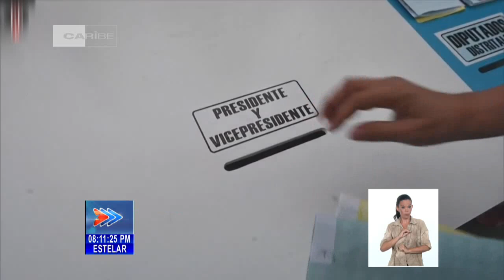Panorama internacional desde el Estelar Sabatino de Cuba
El candidato presidencial de Ecuador Otto Sonen-jolzner denunció una balacera frente al lugar donde estaba hoy desayunando con su familia, cuando faltan menos de 24 horas para los comicios generales. Guatemala celebrá igualmente elecciones presidenciales este domingo. Por ese motivo acaba de entrar en vigor la Ley Seca.Estas y otras informaciones desde el Estelar Sabatino de Cuba.